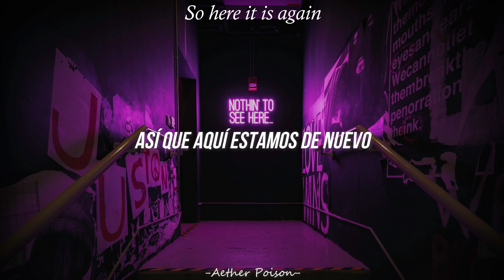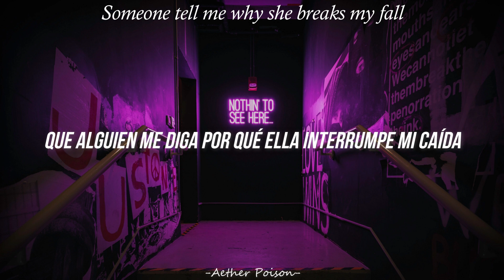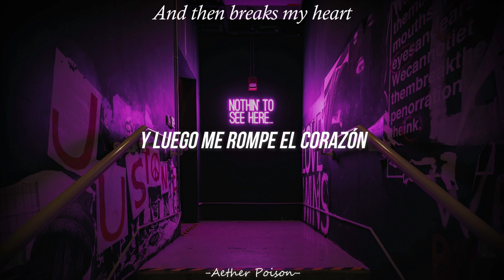Muse - The Groove | Sub Español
꧁•⊹٭𝚃𝚊𝚗 𝙲𝚘𝚗𝚏𝚞𝚜𝚘٭⊹•꧂